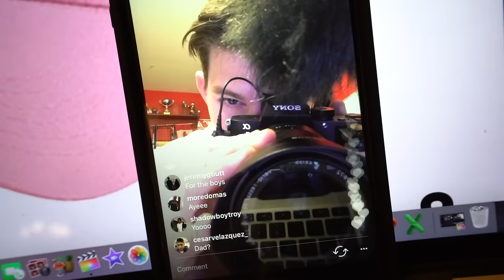GTR GETS NEW GOLD WHEELS! Two-Piece ADV1's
Season 4 of Hunt and Company releases tonight at midnight!

Finally replacing the stock wheels :-)

SEND ME STUFF HERE:
14781 Pomerado Rd. #115
Poway, CA
92064